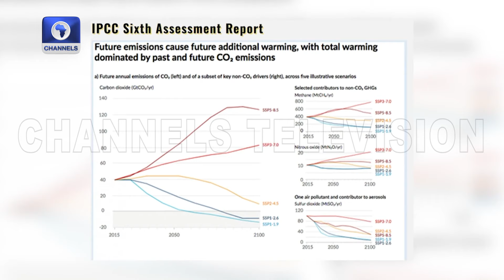Lagos Govt Holds 10th Int'l Climate Change Summit